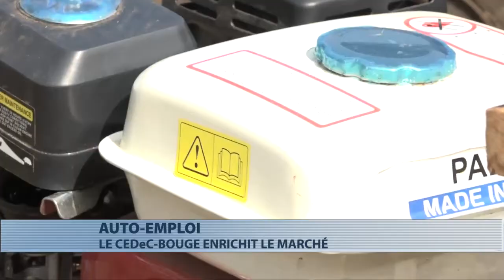Le CEDeC- Bouge forme 60 personnes à l'auto-emploi